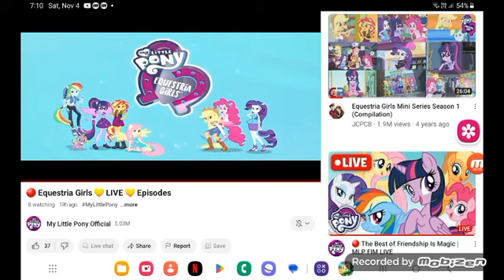January 4, 2024